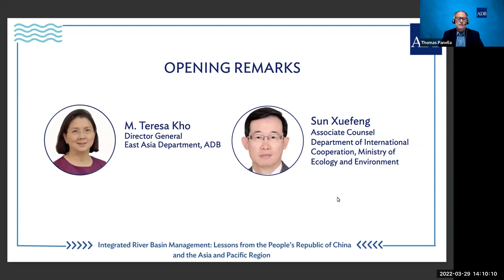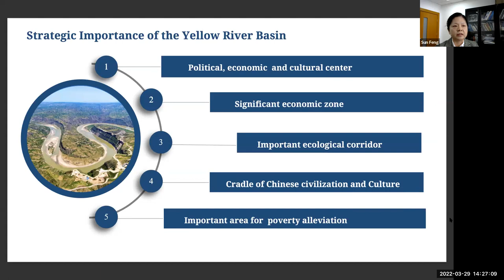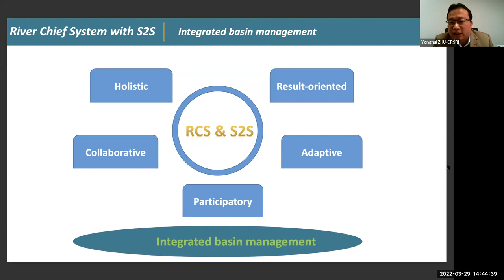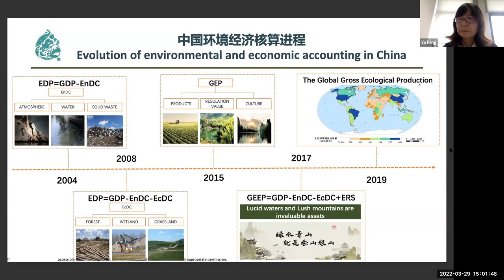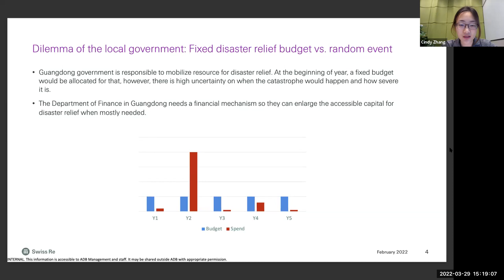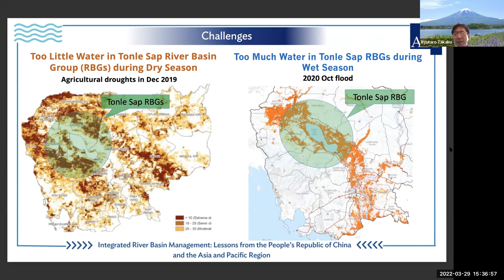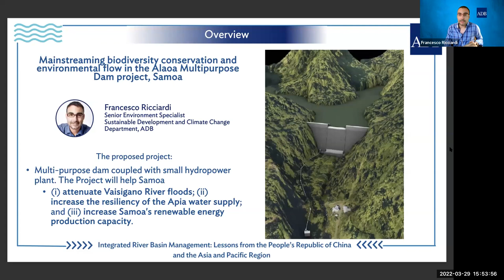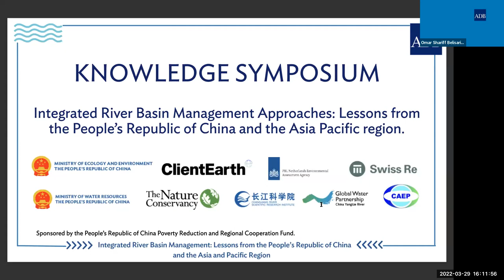Integrated River Basin Management: Lessons from the People’s Republic of China and Asia Pacific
On 29 March 2022, ADB hosted a Knowledge Symposium on “Integrated River Basin Management: Lessons from the People’s Republic of China and the Asia-Pacific region.” The event focused on presenting existing ADB projects and wider initiatives in the PRC’s Yangtze and Yellow River basins to highlight key lessons learned and best practices for integrated river basin management. Such knowledge is important not only for the PRC but can also offer essential solutions to other developing member countries in Asia and the Pacific that are pursuing greener development pathways. The PRC’s experience in designing innovative projects, introducing new policies, and strengthening institutional capacities can help offer models to address environmental challenges in the region. During the panel discussion, other ADB regional departments also showcased river basin initiatives to share the lessons and challenges they have been facing.